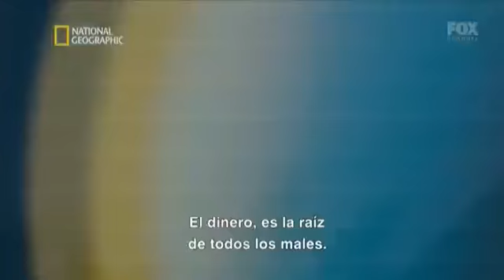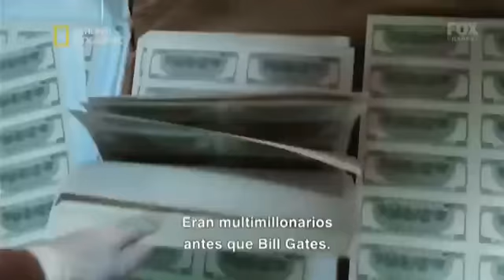COMERCIALES FOX CHANNEL | FEBRERO 2021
Tanda de comerciales correspondiente al día 6 de febrero de 2021 del canal Fox Channel.
La grabación contiene el comercial en el cual se anuncia la transición de FOX Channel a Star Channel.